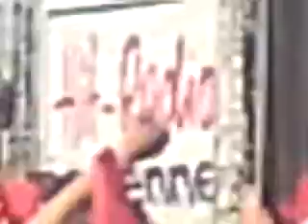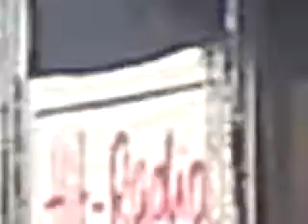06.07.2013 Daniele Negroni - Somebody to Love - Heide Park, Soltau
DSDS Open-Air, 2013 Soltau